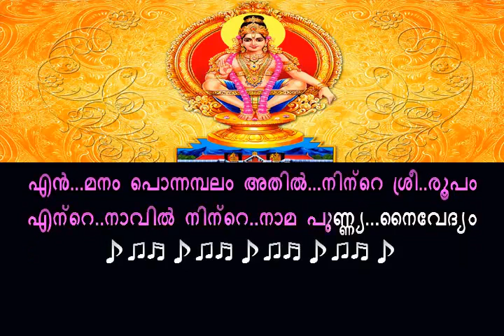En Manam Ponnambalam Karaoke with lyrics Ayyappa Devotional Songs Karaoke by K J Yesudas